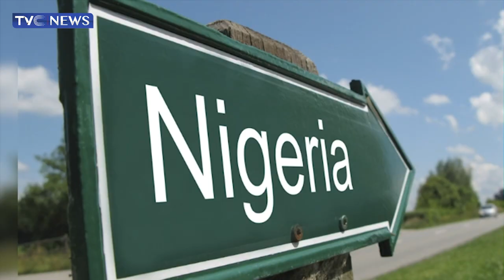[Tvc Breakfast] The Quest For Restructuring Of Nigeria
This Segment dissects the call for restructuring of nigeria